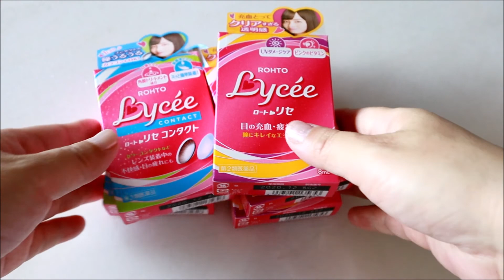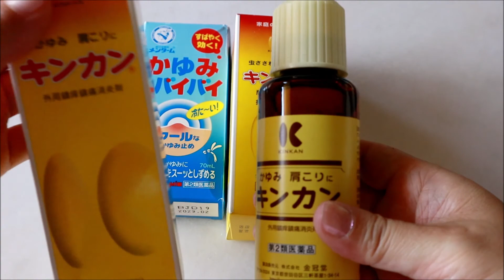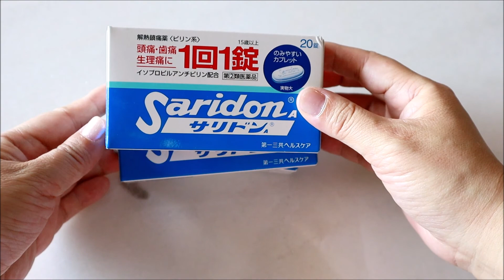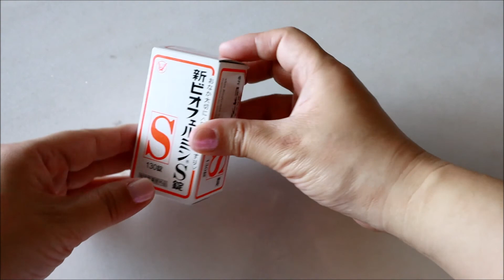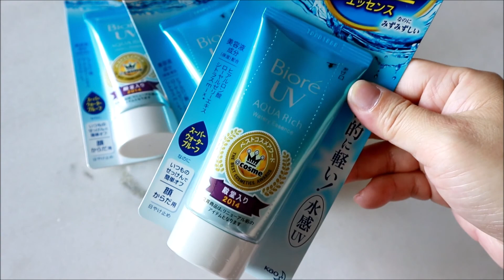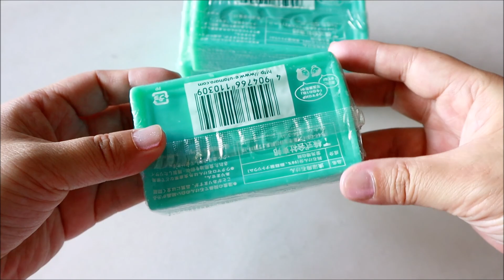Japanese Drugstore Haul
Thank you for finding my channel, Crafty Magic by Kazue.
Hi! my name is Kazue, I am a dressmaker and milliner who loves to use my hands and create all things great and small.

This December I have made my self a challenge called "Crafty Magic December" it means I will try to upload one video every day until 25th of December, I am currently travelling in Japan so that will be a mixture of crafty videos and Japan travel videos.
December is my favourite month of the year! I am so excited to count down to the big day with you all!!!

I haven't uploaded enough videos at this point, I will keep on going with this challenge until the end of December!

My Equipment:
Cameras
- Canon EOS M50

Tripod - Small tripod from Velbon

And I edit with Windows Movie Maker :)